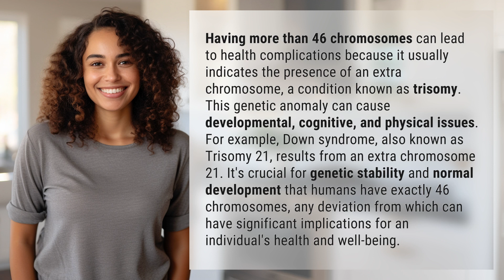Why is it bad to have more than 46 chromosomes?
The Dangers of Excess Chromosomes 👉 Excess Chromosomes 👉 Learn why having more than 46 chromosomes can lead to serious health complications, including developmental, cognitive, and physical issues. Discover how genetic stability and normal development rely on having exactly 46 chromosomes.

Laura S. Harris (2024, February 28.) Why is it bad to have more than 46 chromosomes?
    🌐 AskAbout.video